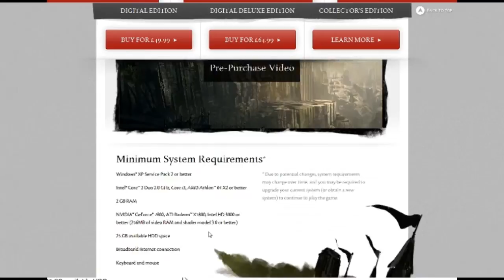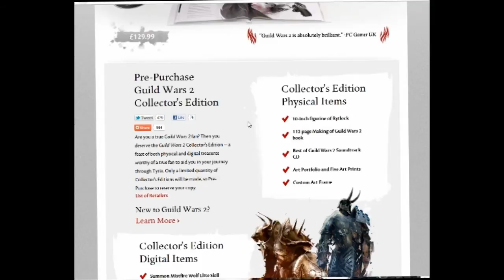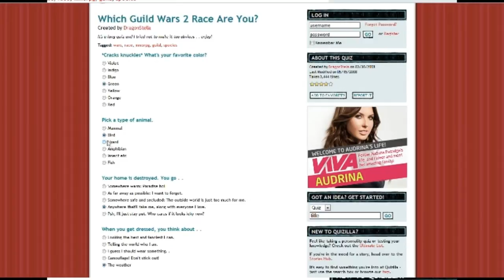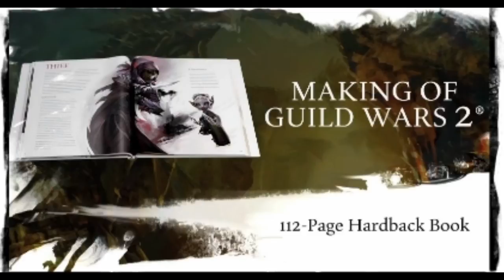Philetic | Guild Wars 2: Pre Purchase, Let's talks